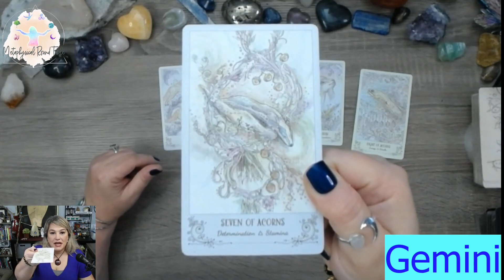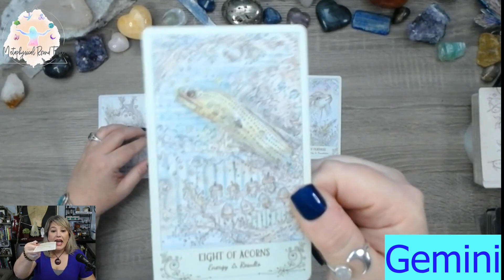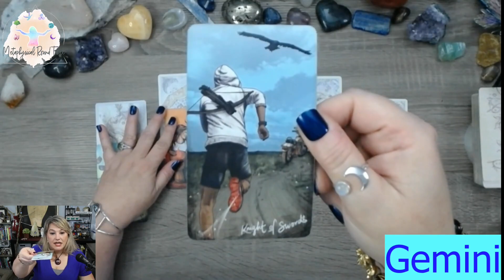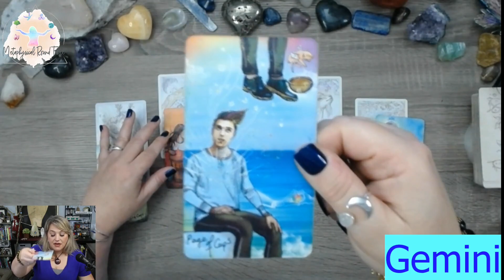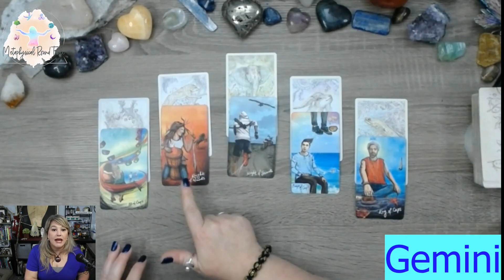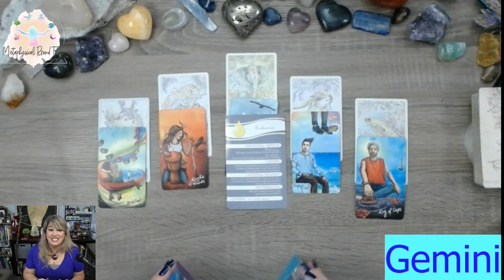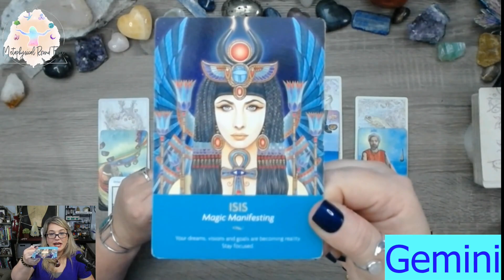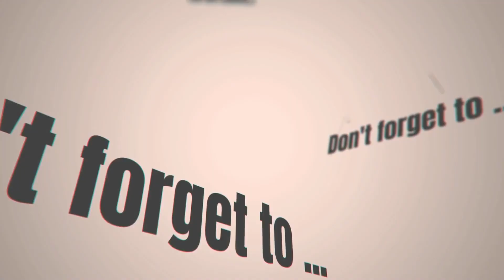Gemini: Now is the time to manifest your dreams! June 1-15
For the Full Moon in Sagittarius in June 2023